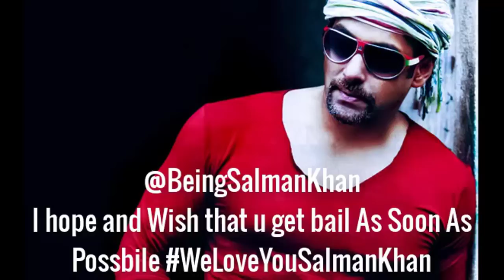Bollywood superstar Salman Khan receives five-year jail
Bollywood superstar Salman Khan receives five-year jail term for poaching rare antelopes

Bollywood actor Salman Khan, who was convicted and sentenced to five years imprisonment in blackbuck poaching case by a court, will not receive any special treatment during his stay in jail, Jodhpur DIG (Prisons) Vikram Singh said. Singh added that Khan had made no demands or special requests - including for drinking water. The actor will receive his jail uniform tomorrow. The senior officer said that he did not want the actor to be left alone, even as he referred to him as someone ‘who does not seem easily scared

Hundreds of police were deployed outside the courtroom in Jodhpur to keep back fans who massed to support the actor best known for his macho roles

Prosecution lawyer Mahipal Bishnoi told reporters outside the court in the Rajasthan city of Jodhpur: “The court has given a five-year jail term and fined Salman Khan 10,000 rupees (US$150).”

The lawyer said an arrest warrant was being prepared for the 52-year-old actor who would be sent to Jodhpur central jail. Khan, who pleaded not guilty, can still appeal.

Khan, one of the Indian movie industry’s most bankable stars, was convicted by a court in Rajasthan state of poaching the rare antelopes known as black bucks in 1998.

Hundreds of police were deployed outside the courtroom in Jodhpur to keep back fans who massed to support the body-building actor best known for his macho roles.

Khan, wearing black sunglasses and a figure-hugging black shirt, walked briskly from a white SUV to the courthouse flanked by security.

Four other Bollywood stars – Saif Ali Khan, Sonali Bendre, Tabu and Neelam Kothari – were also accused of joining the hunting trip but were acquitted for lack of evidence.

Bollywood star Salman Khan, second left, arrives at the court. Photo: AP

Khan, whose legion of fans emulate his distinct hairstyle and fashion, has accused the state’s forest department of framing him over the black buck case.

His defence lawyers had suggested the black buck died of natural causes such as overeating, and claimed there was no evidence they had been shot.

Khan has been dogged by multiple charges since undertaking the infamous hunting safari in protected forest land while shooting a film in Rajasthan.

The Bishnois, a Rajasthani tribe seen as custodians of the region’s wildlife, filed a complaint against the actors.

Khan was found guilty of killing gazelles on the hunting trip and served a very brief stint in jail, but was freed on appeal in 2016.

Last year he was also cleared by a court over the alleged use of unlicensed firearms on the expedition. A higher court is challenging his acquittal.

Controversy has followed the Bollywood bad boy since he burst onto the silver screen in the 1980s.

He was cleared in 2015 of killing a homeless man in a hit-and-run accident. That decision is now being challenged in the Supreme Court.

Indian courts can often take years – and sometimes decades – to pronounce verdicts.

Salman Khan, one of the Indian movie industry’s most bankable stars, was convicted by a court in Rajasthan state of poaching the rare antelopes known as black bucks in 1998. File photo: AP

He was also accused of assaulting a former Miss World and provoked a firestorm in 2016 by saying his workout schedule for a film left him feeling “like a raped woman”. But the off-screen drama has done little to dampen his appeal.

The actor known as “bhai”, meaning “brother” in Hindi, enjoys a cultlike status with most of his devotees young men who envy Khan for being unmarried at 52.

Bollywood film industry analyst Komal Nahta said the conviction and any jail term would only delay films but not seriously harm his career.

“He is a superstar whose films guarantee huge box office numbers,” Nahta said. “A jail term might affect a few films that are in the pipeline.

“These films can wait as they have not yet begun production and at present it would only mean a loss of time rather than money investment.”

He remains one of Bollywood’s biggest draws, starring in more than 100 films and television shows.

According to Forbes, he made US$37 million in yearly earnings to finish second behind Shah Rukh Khan in the 2017 Bollywood rankings.

Both the Khans are among the top 10 most highly paid actors in the world.

The Bollywood heartthrob latest blockbuster Tiger Zinda Hai (Tiger is alive) collected some US$85 million worldwide.

salman khan news:salman khan jailed for 5 years in jodhpur black buck poaching case
salman khan blackbuck case